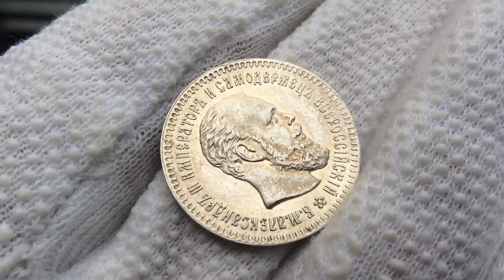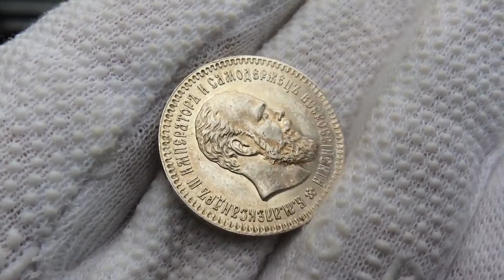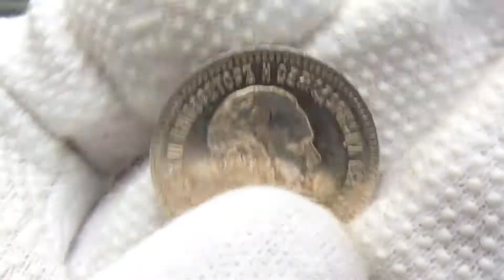25 копеек 1894 года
Вес:5,00 гр.
Диаметр: 22,60 мм
Биткин #97